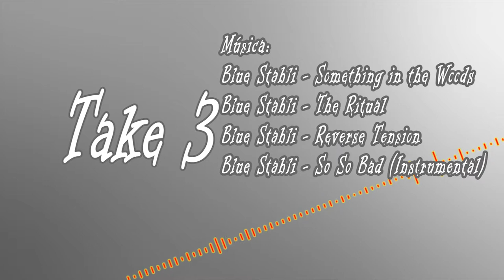Mark Morris Spanish II Movie Trailer - ||La Guarra de Elote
Three friends take a flight to Beijing, China and are shot down by a North Korean missile. Now, they strive to end Kim Jong Un's reign over the region.